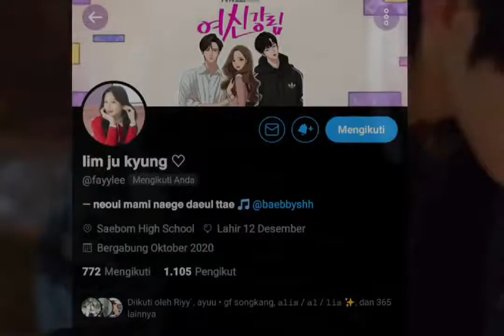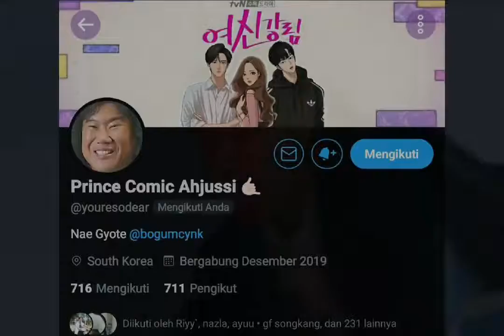True Beauty Sing In Bio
Credit on video